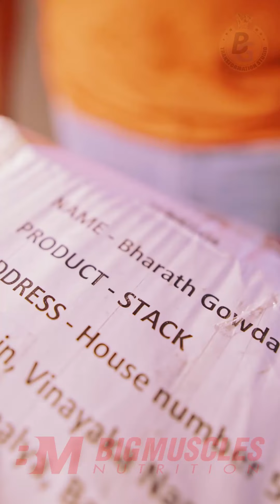| BIG MUSCLE | UNBOXING THE SUPPLEMENT|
90 Days Transformation Program |
BG Transformation Studio​ |
BG Fit-Meals​ |
BG Supplements​ |

For Transformation Contact-  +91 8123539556

Online and Offline Coaching

BG Fit-meals
BG Supplements